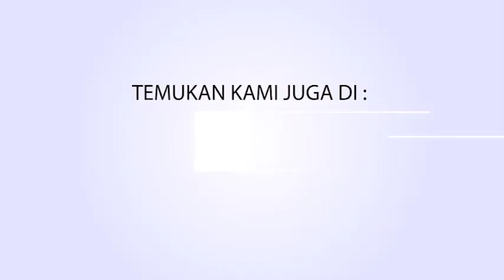KASIHAN, HARIMAU INI DI AMPUTASI KAKINYA KARENA APA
SEEKOR HARIMAU SUMATERA (PANTHERA TIGRIS SUMATRAE) YANG DI EVAKUASI SETELAH TERJERAT PERANGKAP DI DAERAH BATU AMPAR DESA RINGIN SARI  KECAMATAN SUOH  LAMPUNG BARAT  MASIH MENJALANI PERAWATAN. HARIMAU INI BARU MENJALANI PROSES OPERASI PADA KAKI KANAN NYA DI TAMAN KONSERVASI LEMBAH HIJAU  KOTA BANDAR LAMPUNG OLEH TIM MEDIS BKSDA BENGKULU – LAMPUNG.